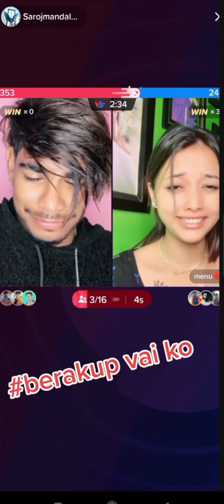Sarojmandal vs menuka xettari Live ma breakup